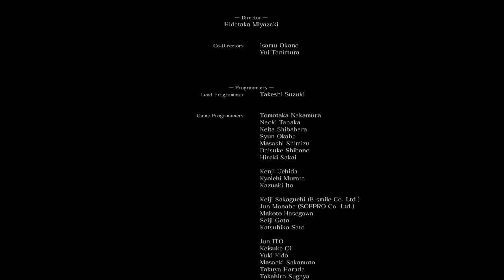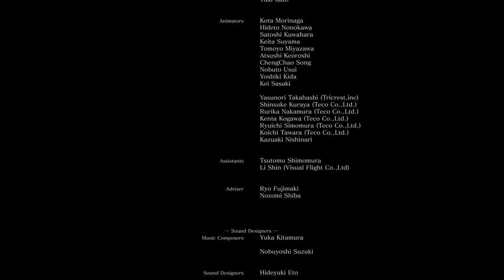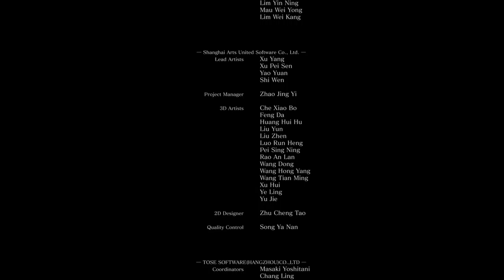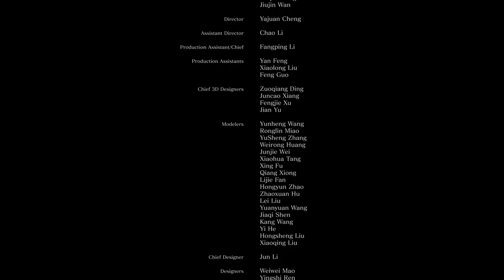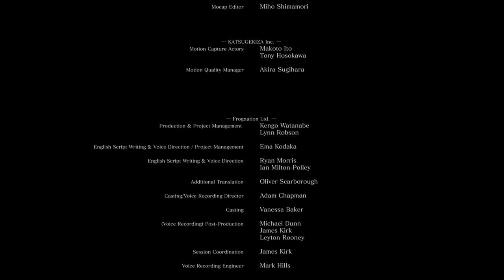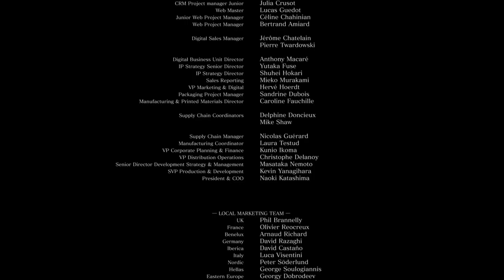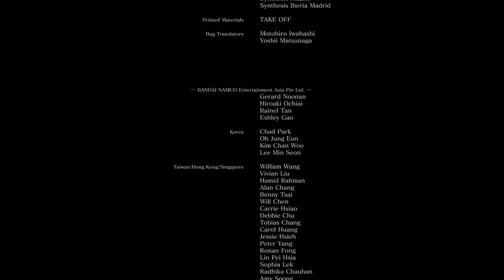Let's Die Horribly - Dark Souls 3 Blind #60: Time to End It All [Final Boss]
All Hail our new Dark Lord!

Since this is a blind playthrough, please do not spoil later sections. Feel free to give hints about missed things in earlier sections.